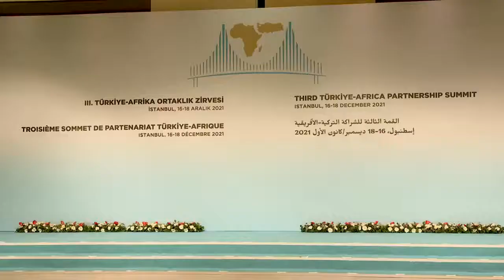Madaxweynaha JFS Maxamed Farmaajo oo khudbad ka jeediyay Shirweynaha Iskaashiga Turkiga iyo Afrika